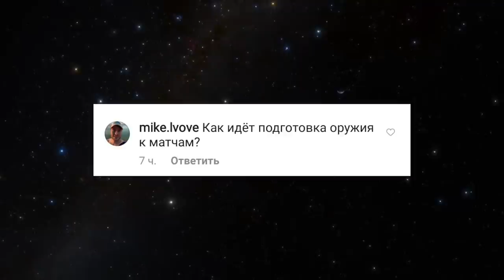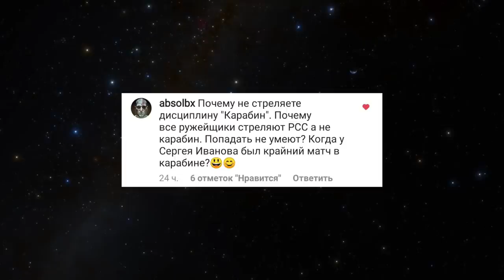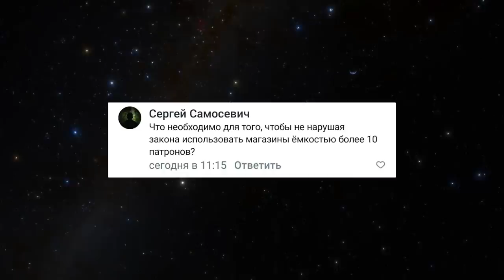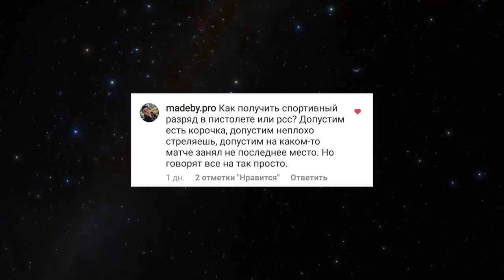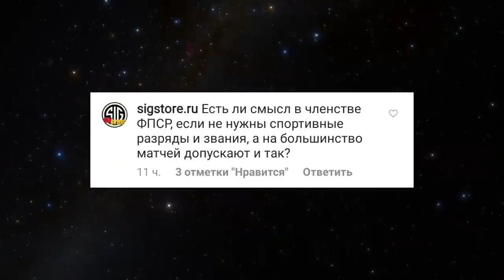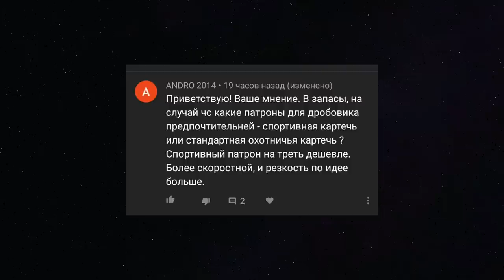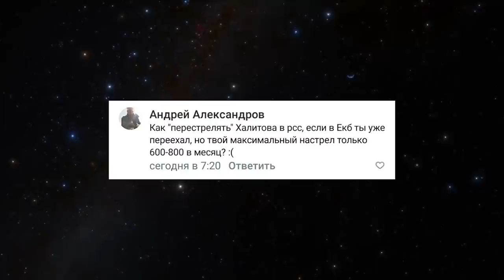Вопросы - Ответы: есть ли смысл в членстве ФПСР и чем плоха спортивная картечь?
Ссылка на наш Патреон!

Третий выпуск с ответами на ваши вопросы.
Таймкоды
00:00 Вступление
0:13 Подготовка оружия к матчам
2:20 Надёжность Сайги 340
3:10 Почему Сергей не стреляет карабин
6:16 Как законно использовать магазины более 10 патронов
7:05 Как получить разряд в практической стрельбе
8:05 Где заняться практической стрельбой подростку
8:34 Есть ли жизнь на Марсе
10:13 Есть ли смысл вступать в ФПСР
11:27 Какая картечь лучше для апокалипсиса
12:45 Как победить Халитова
13:20 Призы для патронов